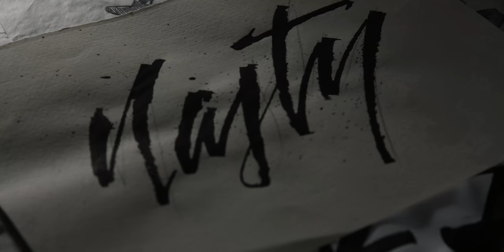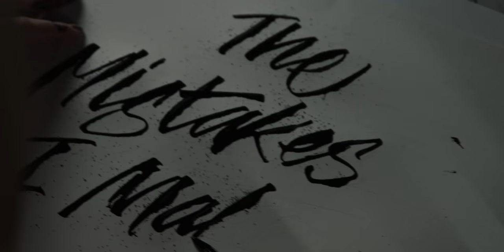The Mistakes I Make (My Rode Reel 2018 Documentary)